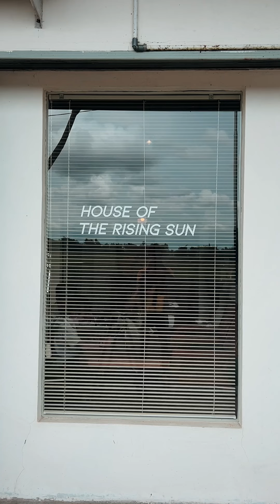Cafe view Persawahan 💚